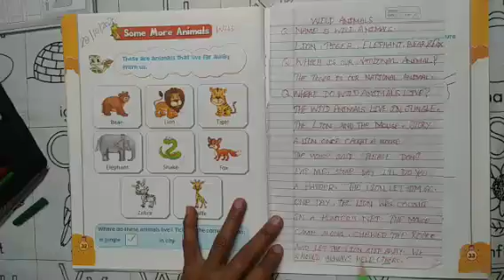Nursery G.K Wild Animals